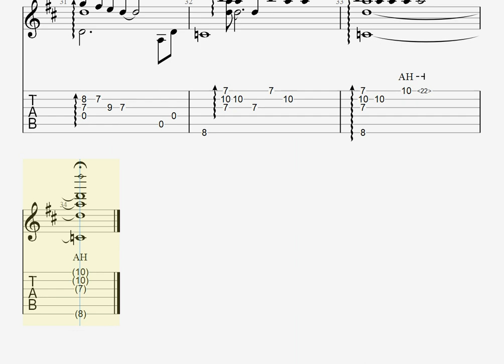[原神] Sunshine Beach [ソロギター TAB譜面]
原曲キー、演奏はカポなし

kokomu - 販売時期未定
Piascore - 販売時期未定